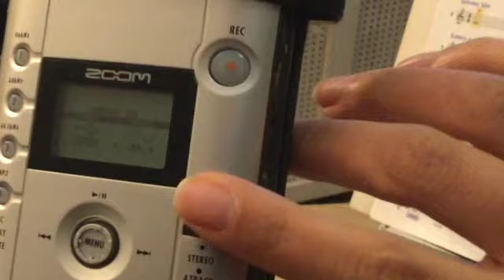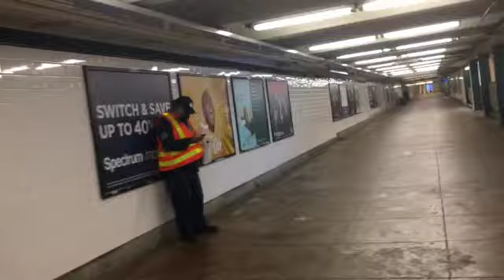🎃 🎶 CLARINET HALLOWEEN 🎃 👻 | ZOOM SET UP | THE CLARINET LIFE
Hey everyone! It's Medina here, keep'n it classically real with ya'll! ❤️ Hope you are doing well! This vlog I will be sharing my day.  I will be showing you how I set up my zoom 🎙 for teaching and you get to see my spooky 👻 Halloween costume. You will also get a chance to see Prospect Park, located in Brooklyn.

😊 Thank you so much for tuning into today's video.